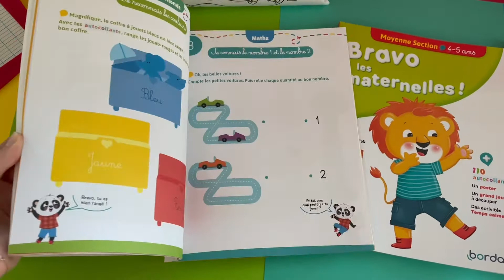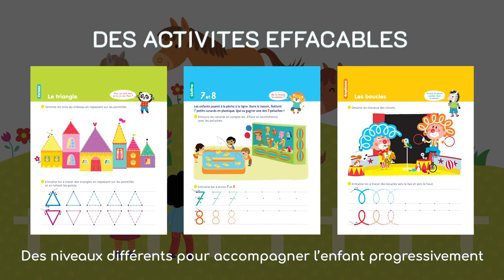Bravo les maternelles !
La collection Bravo les maternelles ! est une collection ludique et amusante qui permet de revoir toutes les notions de la maternelle avec des activités et des moments de détente adaptés à chaque tranche d'âge.